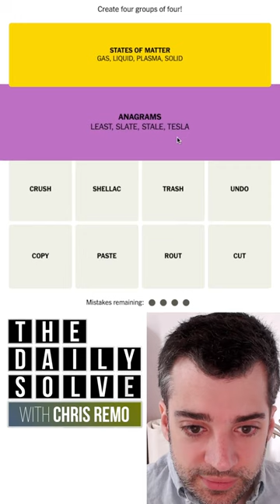Connections 44 - NYT Word Game - 25 July 2023